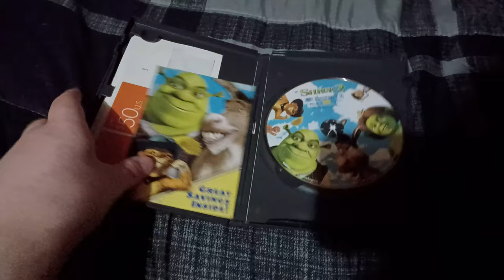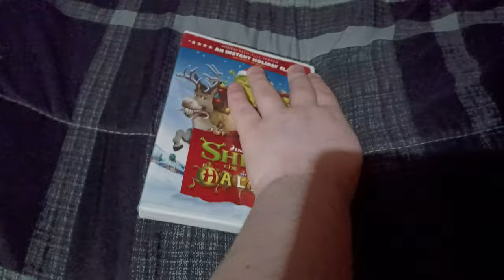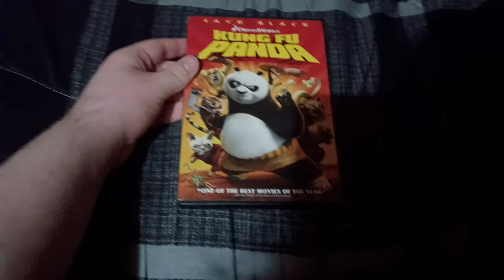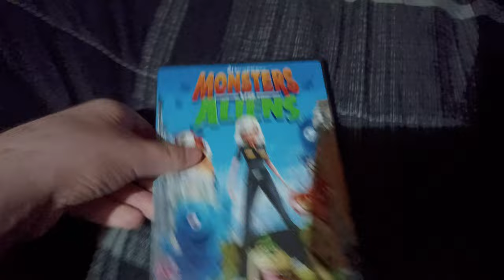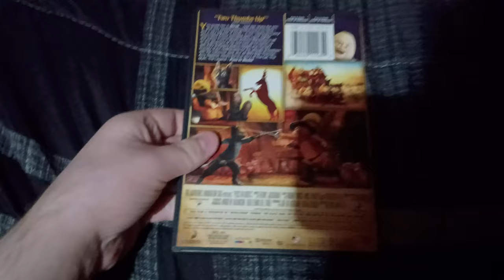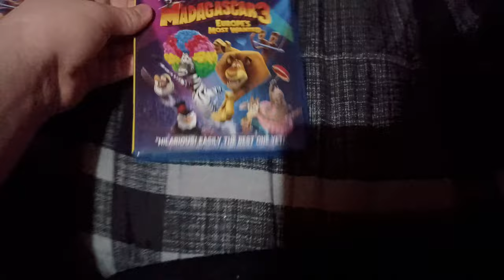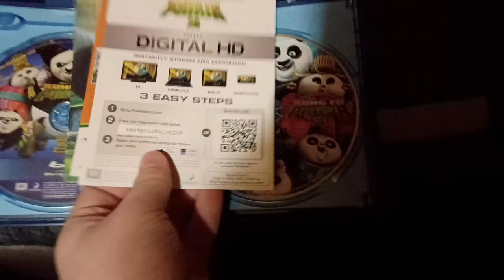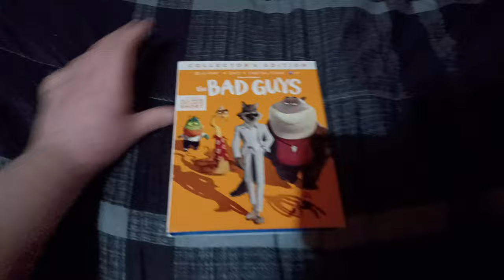My DreamWorks Animation DVD And Blu-ray Collection (2023 Edition/800 Subscriber Special)